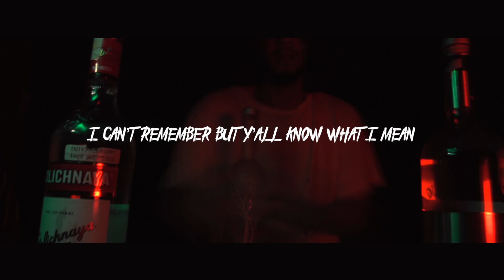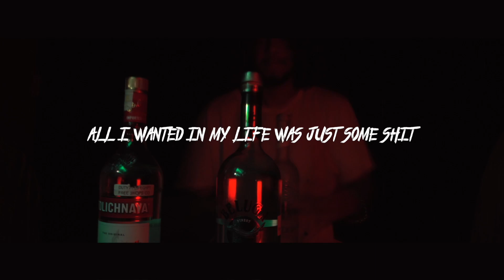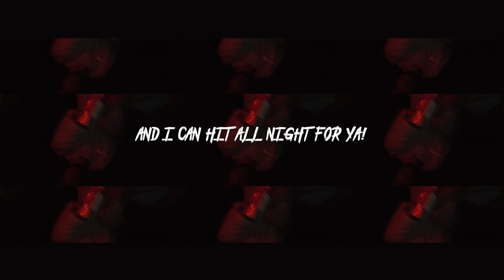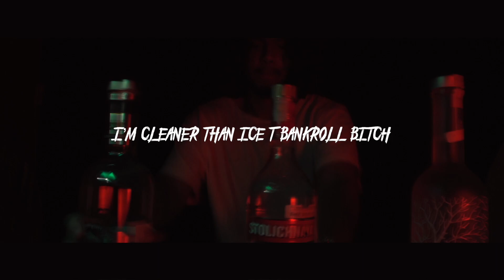Tي | TUYME - Ice Tي Mango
The Bar (EP) By Tي.

2018 (c.) Crystal Dog Records.